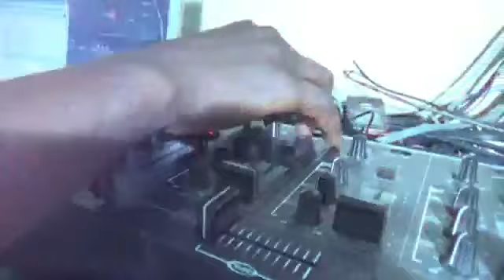Do It Over ( TEENO WILLIAMS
BNE Blogger..